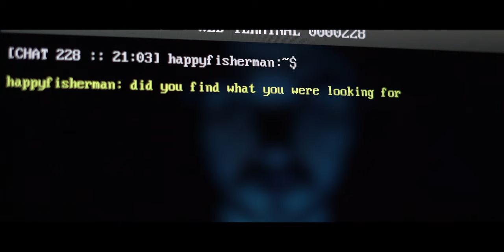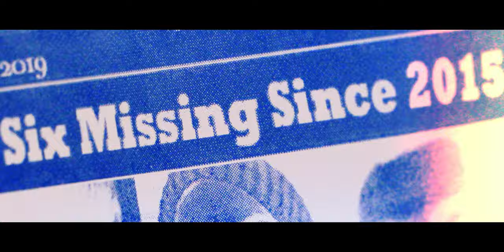Mass State Lottery (2024) Second Trailer - Jay Karales, Hans Lam, Buddy Duress, Nicholas Goroff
Release Date - 2024. The first feature film from LowRes Wünderbred and Forgotten Genres.